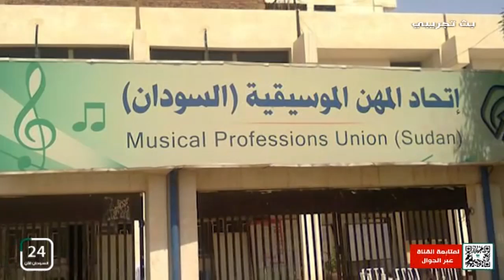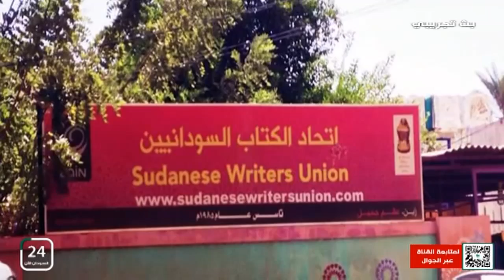👈 تقرير بعنوان ,, تردي المشهد الغنائي في السودان ,, لبرنامج المسائية على قناة السودان 24 الان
قناة السودان 24 الآن .. على النايل سات تردد 10921(v) استقطاب 27500 الترميز 5/6👈 تقرير بعنوان ,, تردي المشهد الغنائي في السودان  ,, لبرنامج المسائية على قناة السودان 24 الان